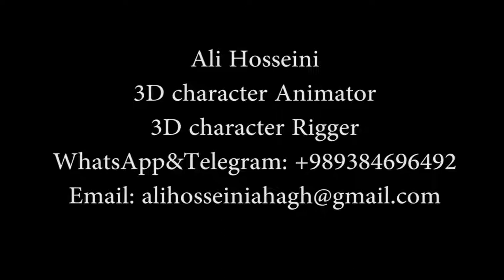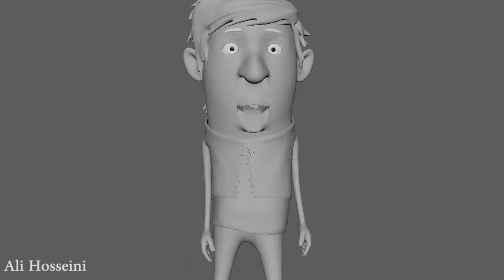The Aliens TV series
I animated one episode of this TV series.software Maya.Deadline 2 days.